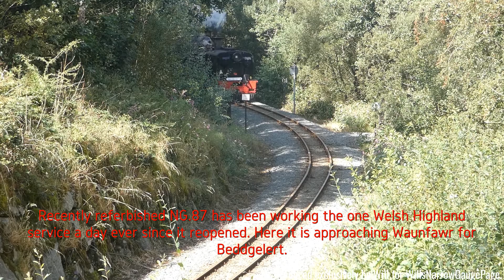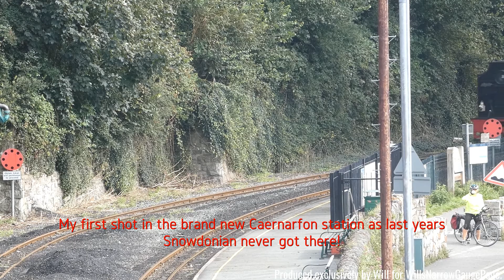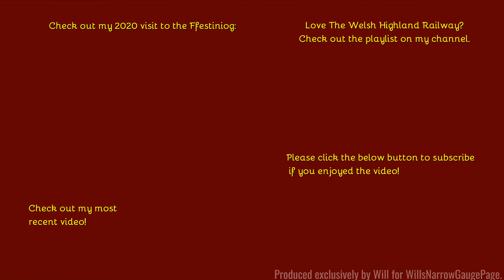Welsh Highland Railway 2020: August bank holiday weekend Caernarfon to Beddgelert trains.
Hello,
Welcome to the final bit of footage from my August bank holiday visit this year, and quite likely the only one as Covid19 cases are on the rise once more. So that Ffestiniog & Welsh Highland Railways can remain Covid19 secure they can only facilitate one train at a time at Porthmadog Harbour station therefor the Welsh Highland has only run from Caernarfon to Beddgelert (bar the members train a few weekends ago which I would have loved to have filmed for you all). In charge of all services since the WHR re-opened is NG.87 which is all fully refurbished after withdrawal during superpower in 2018 (another event that we will be missing this year), footage which is available on the channel including NG.87's last train before overhaul. Paul Lewin the general manager was on the footplate at Beddgelert who has done his best to re-open the railway and nice to get some footage at Caernarfon station as I was waiting for the Snowdonian train last year to reach but it never did!
Comment Rules (Last Update: 12th June 2017):
1. Do not swear or be rude in the comments. Any comments that contain this will be removed by me. Equally if I decide there is an aggressive comment towards me or someone else, that will also be removed.
2. Use correct grammar and try to use correct spelling. I want the comments section to be presentable. If there is deliberate misuse of grammar and spelling I will not reply to the comment, More on this below.
3. Try not reply to everyone with their comments in each video, as I will do that but if you can help someone and I do not get there first than please do.
4. I am up for constructive criticism so if you have any for any video than please do leave it in the comments section and let me know and I will do my best to resolve this.
5 - NEW: NO fake comments, and by this I mean bots spamming me. I have had this in the past and it's not fun getting excited that you have a new viewer when it's actually just a bot. Any comments that contain this will be removed by me & flagged to YouTube for spam.
6 - No previous comments, and by this I mean copied & pasted comments that have been previously posted before and I have replied (If I have not replied at the time of post then fair enough, I will reply on the latest). There is no need for the same one comment, but on two videos to be posted twice. Not only does it waste my time answering it again but it waists yours too!
7 - No links to be posted in my comments due to safety reasons. If you want to show me a channel use that one if its yours or quote the name, not the link! Any comments that contain this will be removed by me.